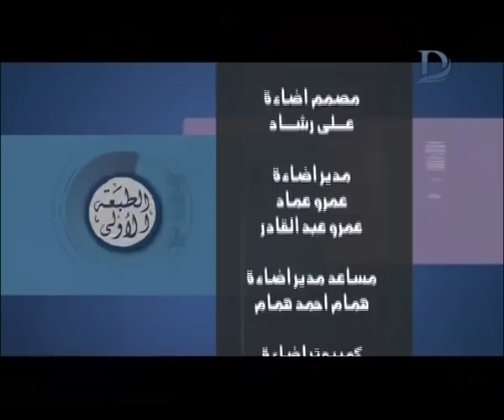برنامج الطبعة الاولى - مع احمد المسلماني حلقة 8-9-2018